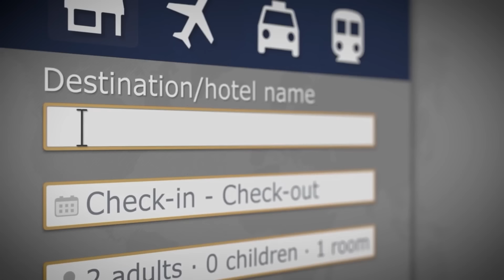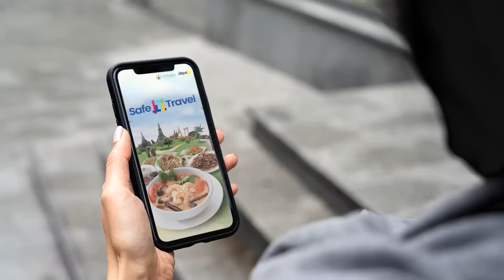DIGITAL FOOD TOURISM Safe T Travel Platform การท่องเที่ยวของคนไทย เพื่อคนไทย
"เพิ่มยอดจอง สร้างยอดขาย ให้ผู้ประกอบการท่องเที่ยวไทยผ่านแพลตฟอร์มใหม่ล่าสุด"  สนใจลงทะเบียนฟรี !!